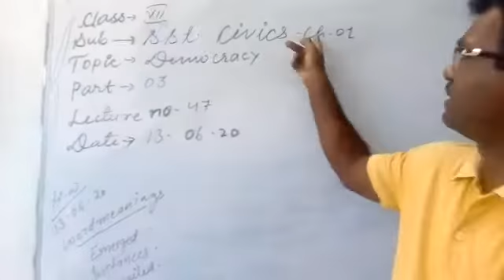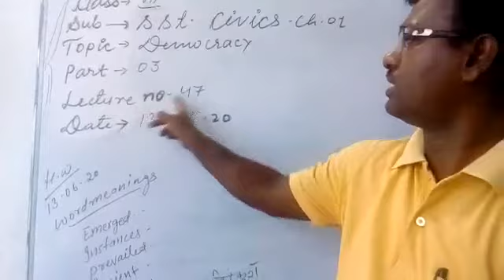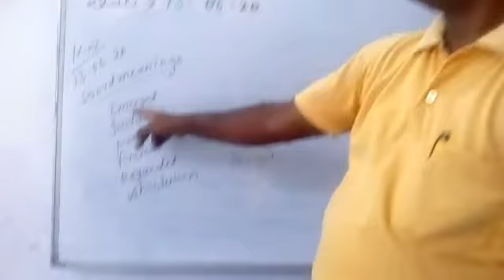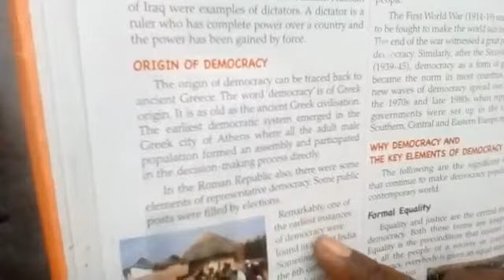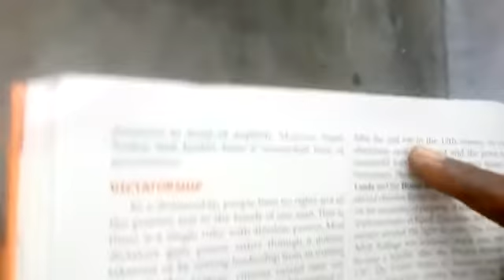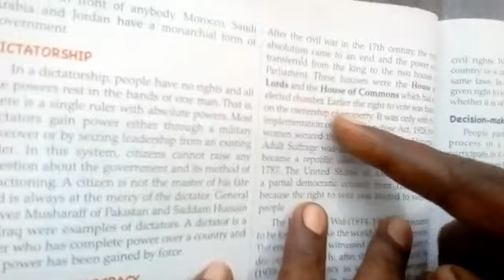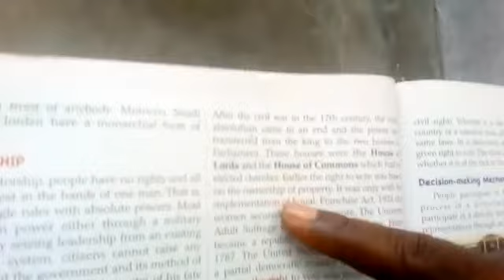Lecture_47_Class 7 ( Social Science Civics )